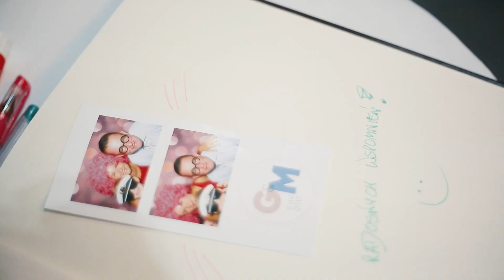GABRIELA & MARCIN /Agencja Ślubna Wedding Flow / nowoczesne wesele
Zapraszamy do obejrzenia krótkiej migawki z wesela Gabrieli i Marcina, które mieliśmy ogromną przyjemność organizować.

organizacja i koordynacja: Agencja Ślubna Wedding Flow
ceremonia zaślubin: Sanktuarium bł. Anieli Salawy w Sieprawiu
przyjęcie: Sala Alexia Ochojno
foto: Greg "Moment" Płaczek
operatorzy: Tokksa